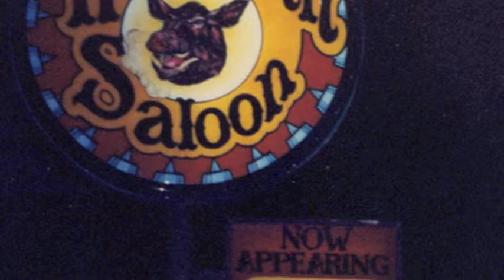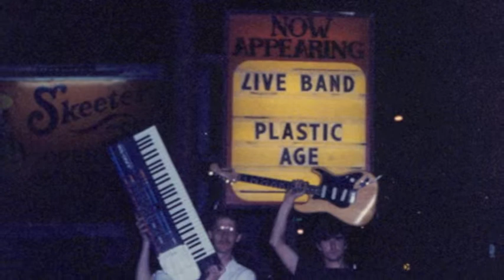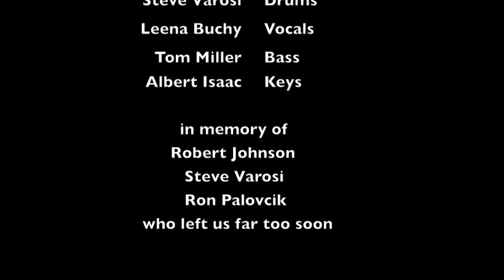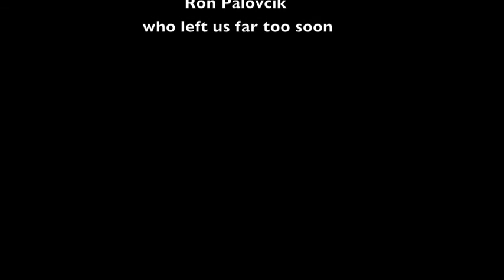E BOW JAM